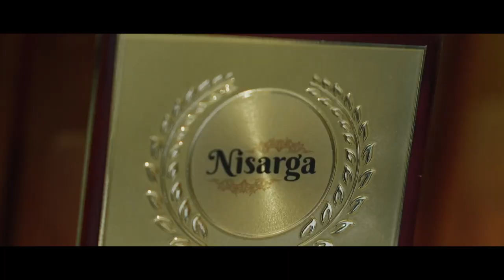Trailer#Nisarga#Roopasree Rajesh's Aragettam#